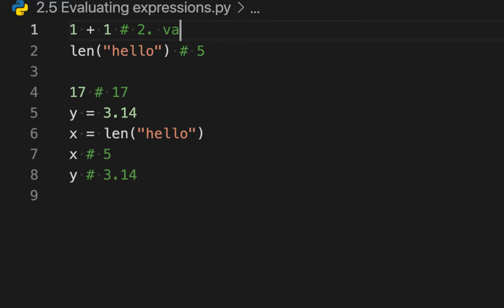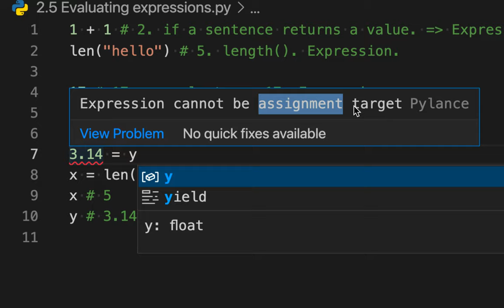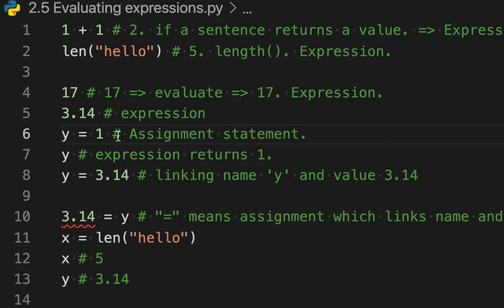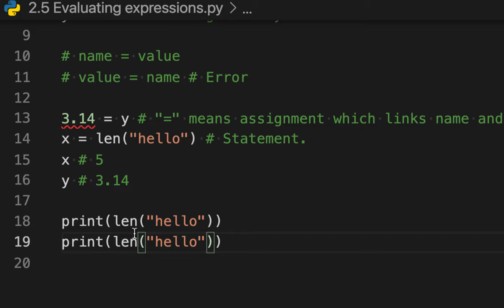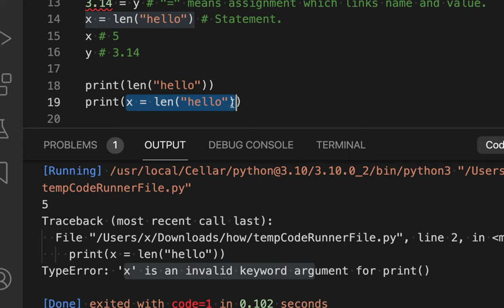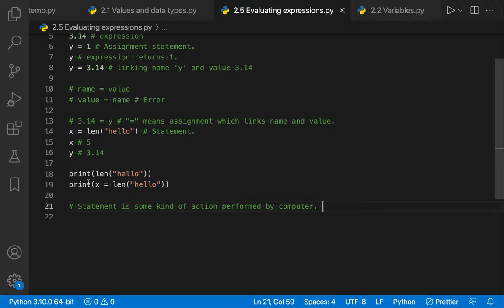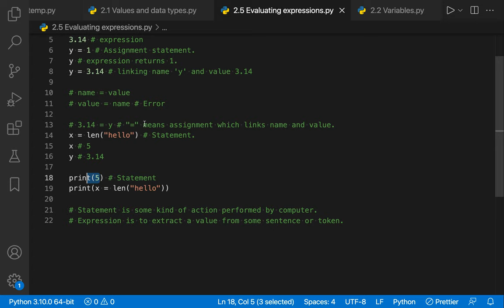[Python] 010 - 2.5 Evaluating expressions